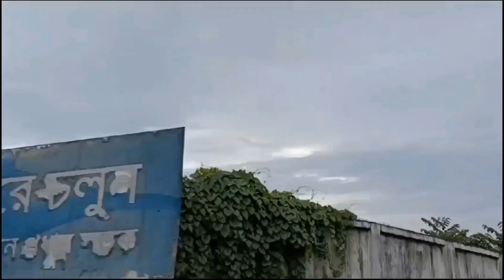বড় আপার বাসায় পরিবারের সবাই মিলে এক সাথে হলাম সাথে বাবা মা ছিলেন।